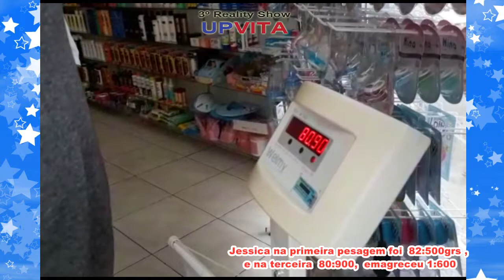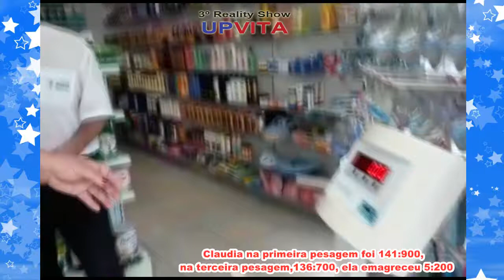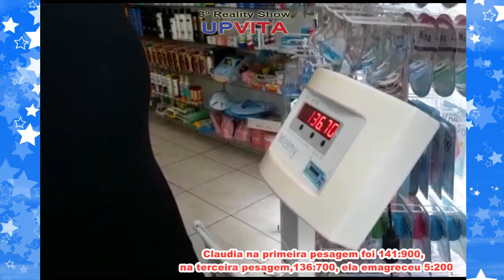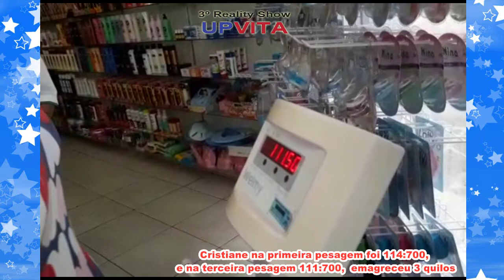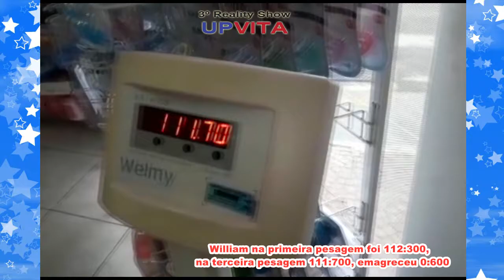TERCEIRA PESAGEM DO 3º REALITY SHOW UP VITA